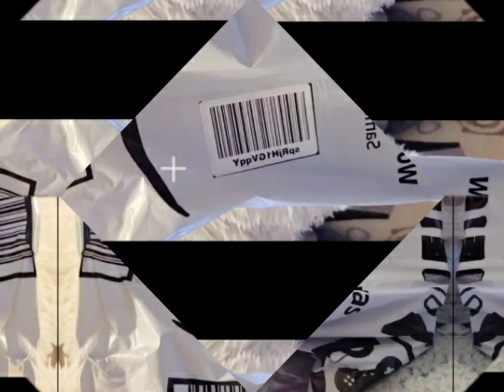I WANT IT / I GOT IT AND I LOVED IT 😍 AMAZON HAUL /PRIME DAY DEAL